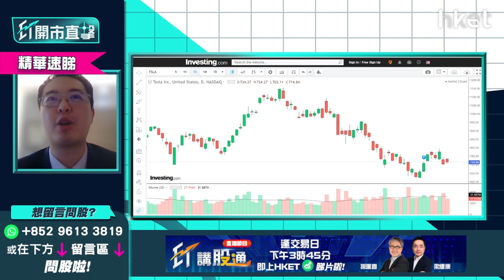【ET開市直擊】（精華）Tesla（TSLA.US）短線走勢分析 話你知幾時反彈